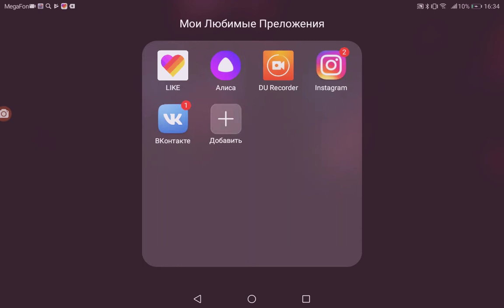Воришка боб часть 1